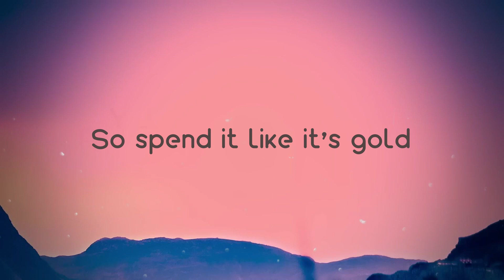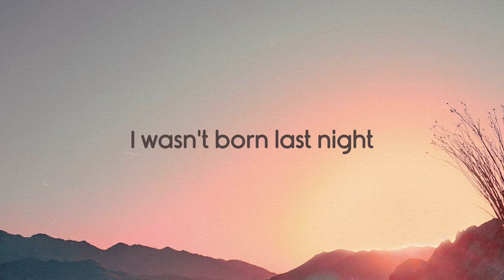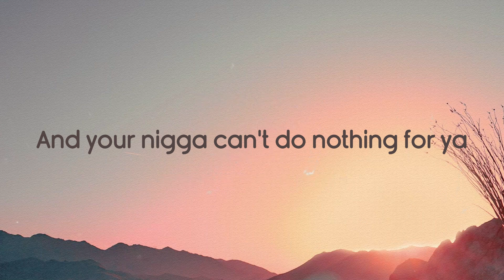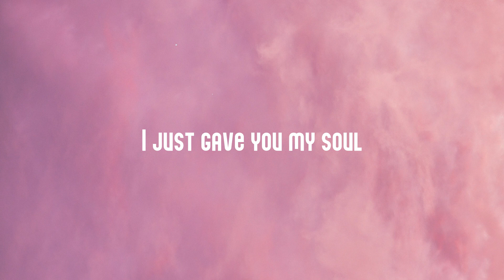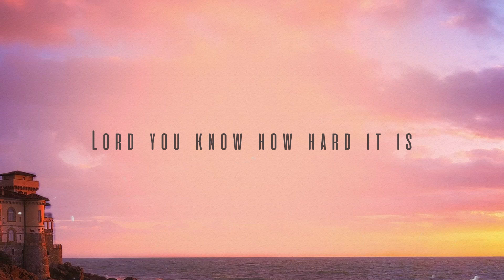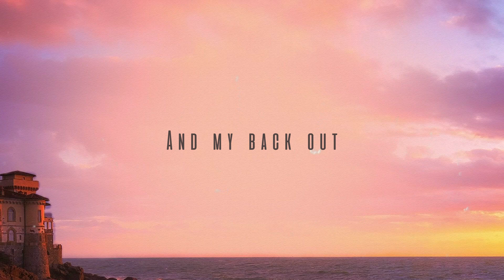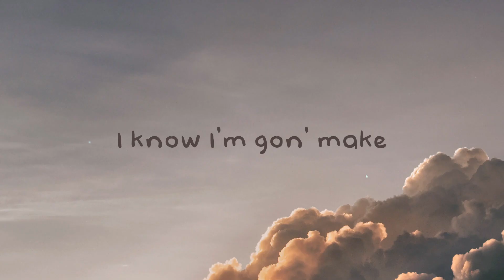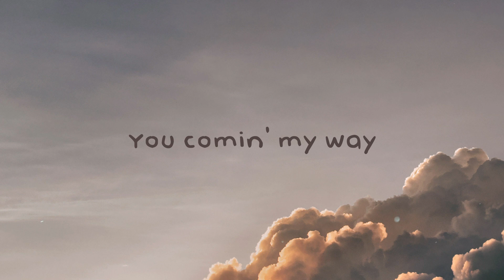I Ain't Worried - OneRepublic {Lyrics Video} 🛸